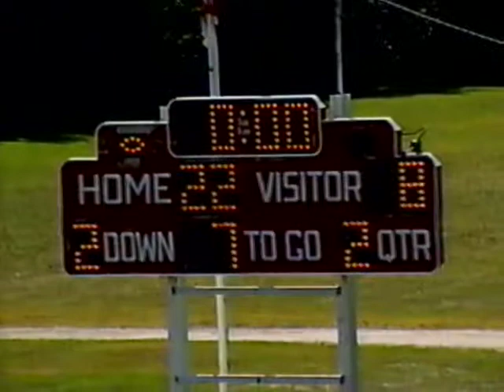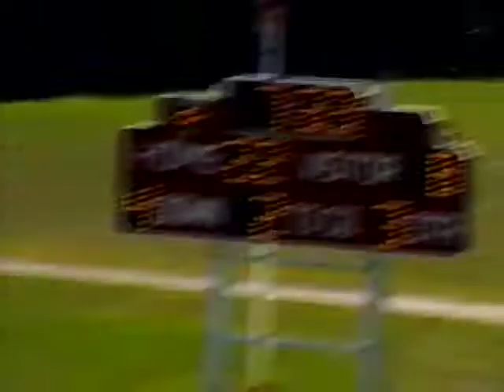OLOL vs Cardinal Brennan 1996